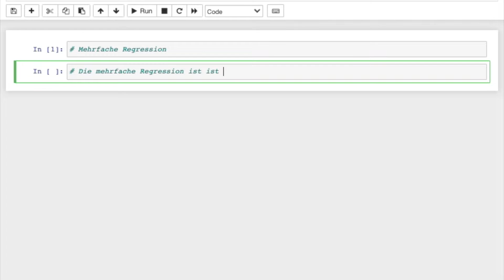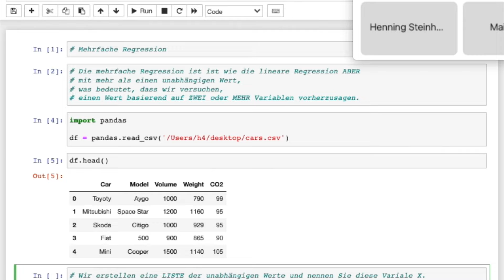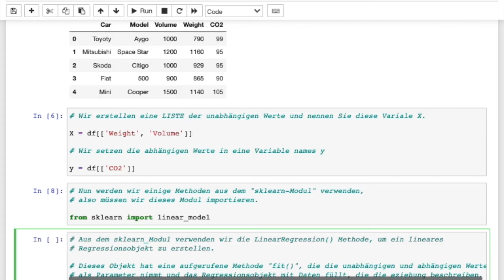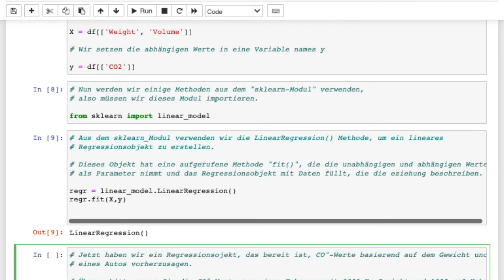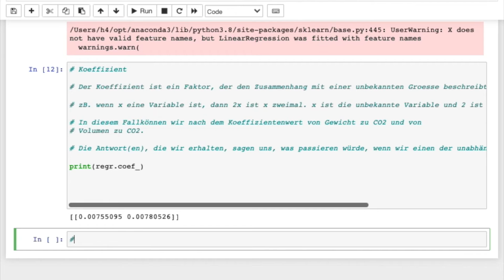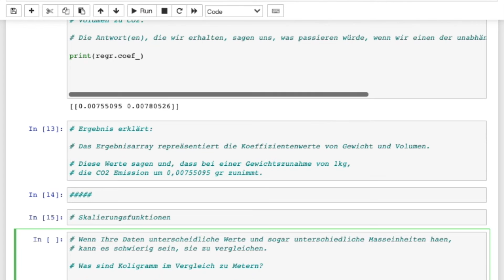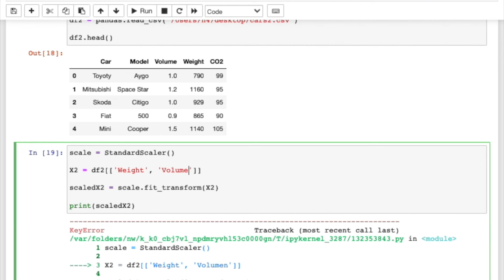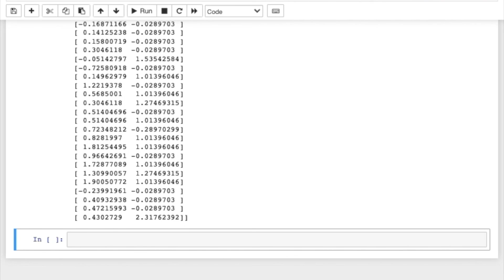08 FAT1 WS2021 2022 Informationsmanagement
Prof. Dr.-Ing. habil. Javier Villalba-Diez lectures on Informationsmanagement